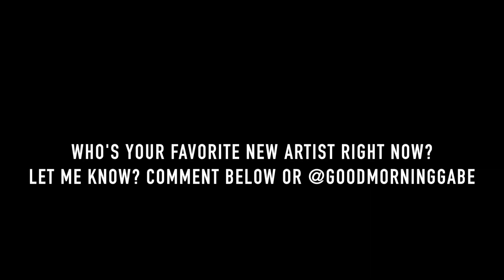DJ GABE Cs DAILYDIP 01 NEW TRACKS LIL SKIES PINCH XAN 03 GREEDO REACTION 2018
I WANTED TO START A WEEKLY SEGMENT "DAILY DIP" BECAUSE MY EAR IS ALWAYS MOVING AND ADAPTING VERY QUICKLY. IF THERE IS ANY ARTISTS OR SONGS I NEED TO LISTEN TO .. DROP IT DOWN ON THE COMMENTS SECTION OR HIT ME @GOODMORNINGGABE .. IM STILL NEW WITH THIS YOUTUBE STUFFF SO BARE WITH ME. THANK U !